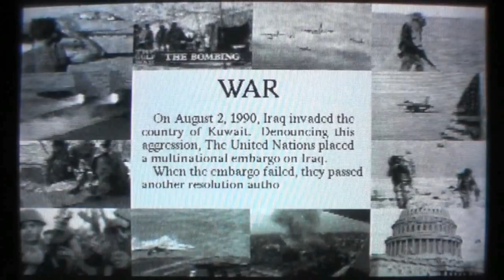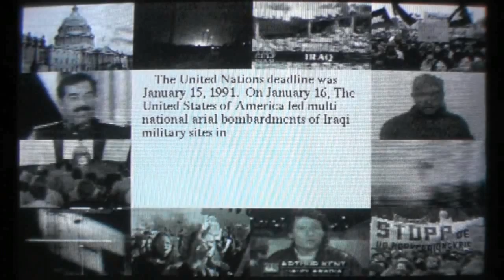The Saddam Hussein Game (Amiga)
This game is pure evil crap!
Horrible graphics, horrible gameplay, horribble...